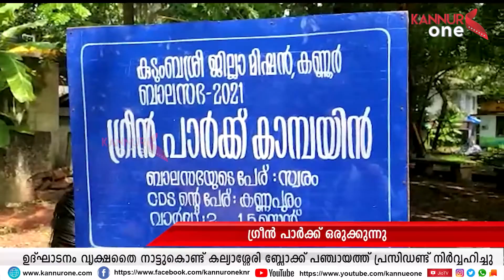NIGHT EDITION 09.06.2021